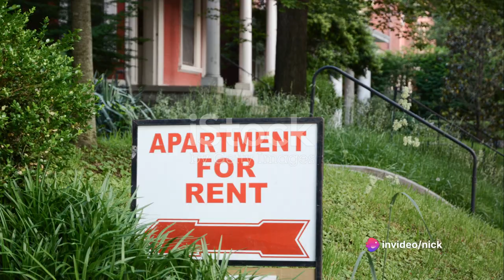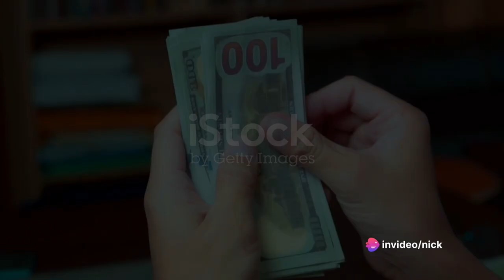Carolinas Housing Crisis A Call for Action 2024 - Rough Concept Ad for Non Profit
Very Rough Ad for our Non Profit Initiative,first full draft of a video, stock footage assisted with ai please understand we have very little resources to dedicated to media production at the moment but we will improve, I hope you can appreciate the heart of the content and the meaning and overlook its rough state as of this moment in time, we will create much better and much more professional, meaningful video media to assist us in spreading our message and attracting attention to the issues and opportunity to assist those in need, Thanks for watching.  - Nicholas WIlliamson